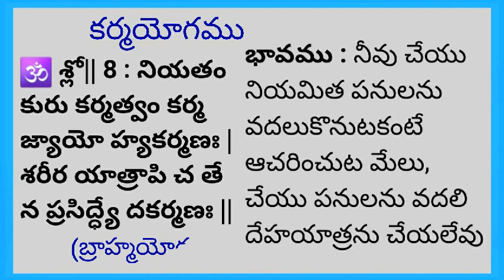భగవద్గీత కర్మయోగము 8వ శ్లోకం /భగవద్గీత